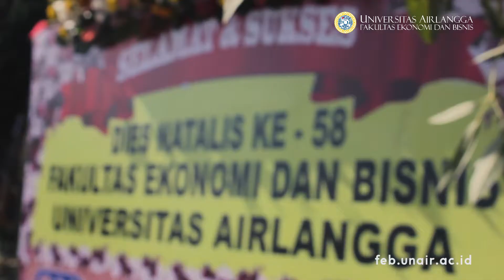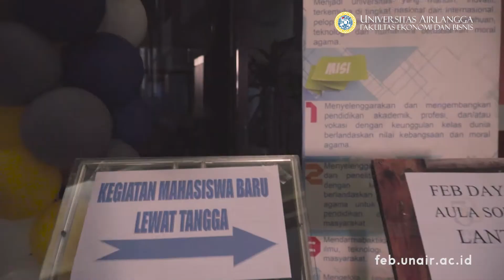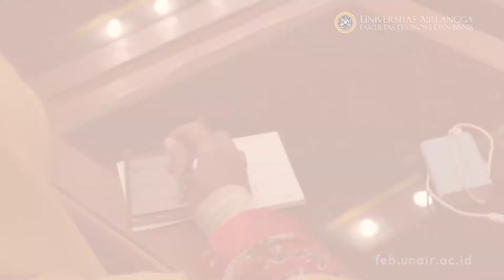FEB Day DIES NATALIS 58 FEB UNAIR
FEB Day merupakan salah satu rangkaian DIES NATALIS ke 58 Fakultas Ekonomi dan Bisnis Universitas Airlangga, dengan mengundang Sekolah Menengah Atas di Jawa Timur untuk eksplorasi secara langsung kehidupan kampus